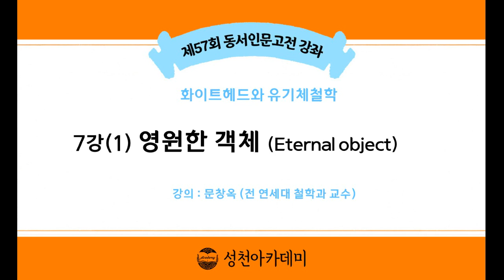21-1(57회)_화이트헤드와 유기체철학_7강(1)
제7강 : 영원한 객체 Eternal object